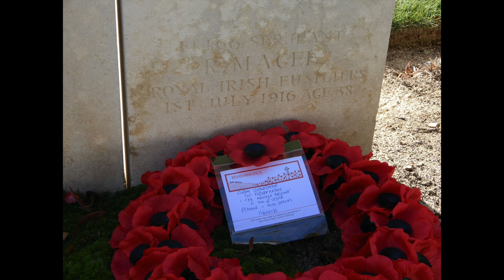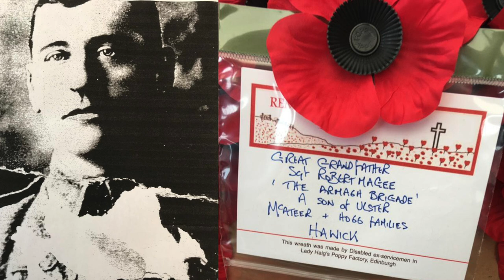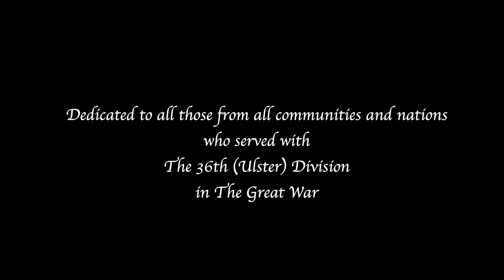The 36th The Finest Men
Dedicated to all those from all communities and nations who served with the 36th (Ulster) Division in The Great War. Words and music by Alan G Brydon.